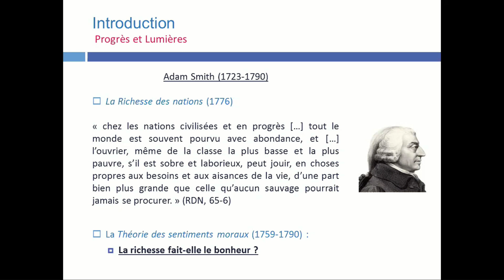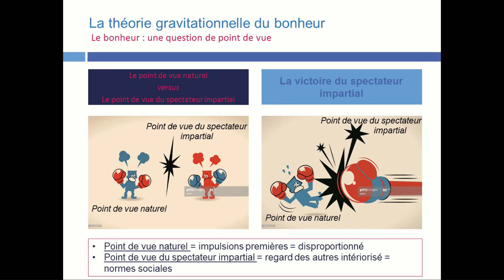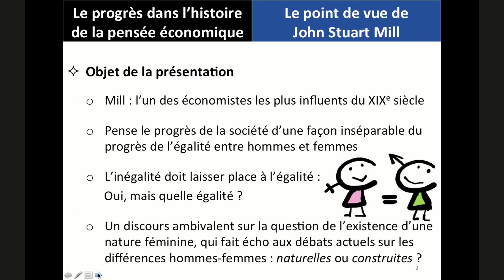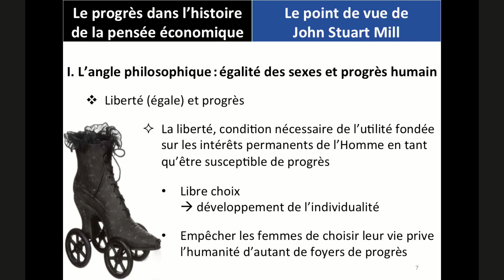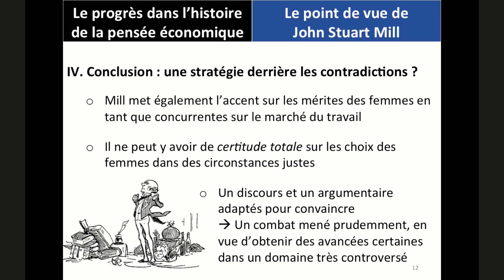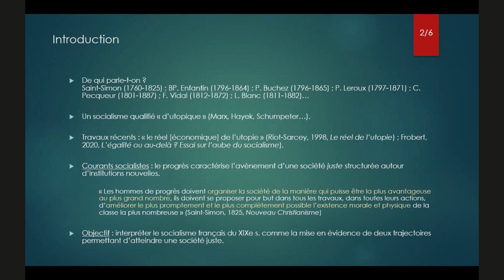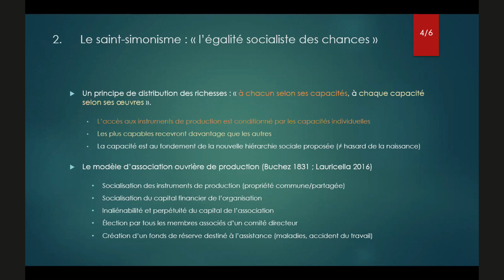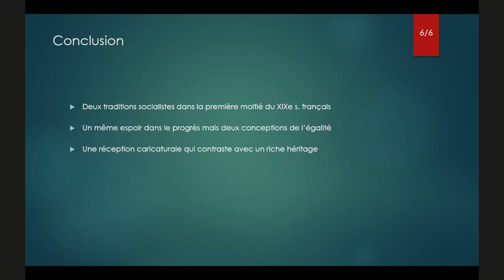Le progrès dans l'histoire de la pensée économique, de Smith à Keynes Jeco 2020